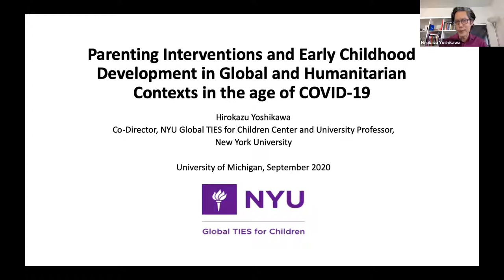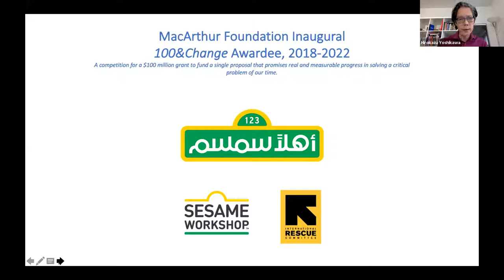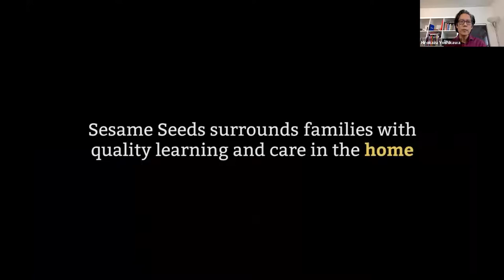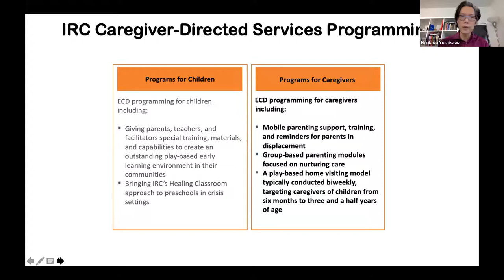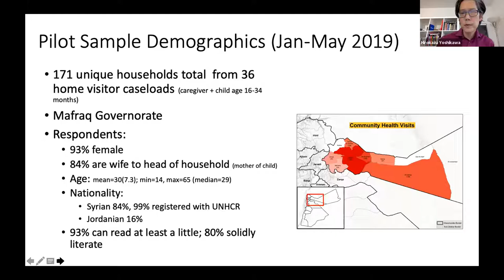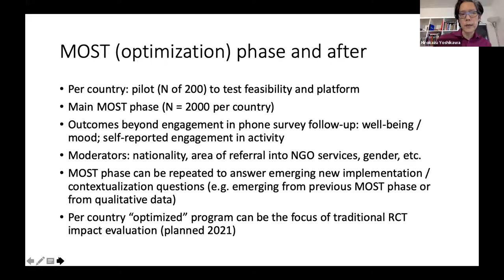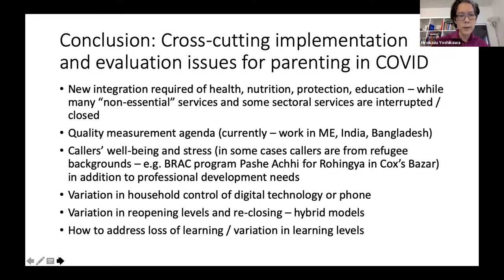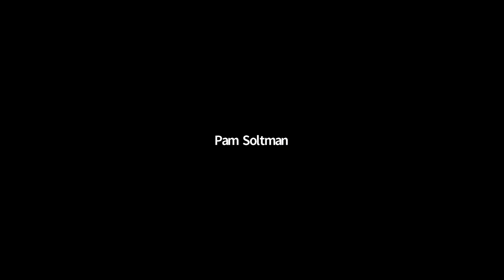Hirokazu Yoshikawa: Bringing Early Ed to Refugee Children in Countries with Humanitarian Crisis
Hirokazu Yoshikawa discusses Global TIES for Children's research on young children's development in humanitarian settings, including young children affected by the Rohingya and Syrian crises. September 2020.